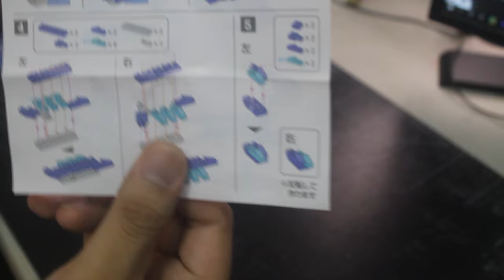Conquer the Waves: Building Your Own DIY Leviathan from Scratch!